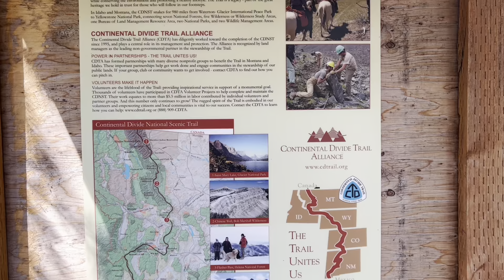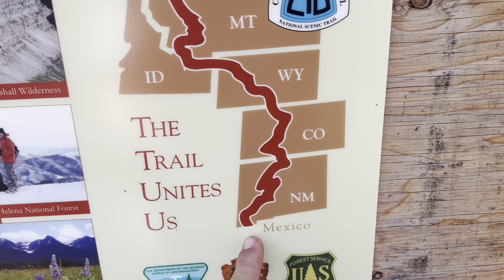Tag 145 🌲 The Green Tunnel 🌲 CDT 2022 german 🇩🇪 Continental Divide Trail 🇺🇸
Sorry Leute,
ich war mittlerweile zu kaputt um eine Beschreibung zu schreiben!
Nehmt es mir nicht übel 😘 aber nichts desto trotz…

Als kleines Dankeschön 🍀
„Hey, ich finds richtig geil 🤩, was der Junge 👦🏻 da macht 🥾!
…freue ich mich über eine jede klitze Kleinigkeit 🤩😘

So kann ich meine zukünftigen Trails leichter realisieren 🌎 und freue mich euch wieder ins nächste Abenteuerland 🦕 mitzunehmen. Es macht mir eine riesige Freude 🤗, meine Erlebnisse mit euch teilen zu können 🫶🏼

Gerne freue ich mich zudem über ein 👍🏼 und wenn Ihr es möchtet über eine 🔔

Ganz ganz lieben Dank 😊 für Dein Intresse🤔, Deine Treue ❤️, Deine 🗣️ Kommentare, das Mitfiebern 🤞🏼 und das es Dir wirklich gefällt 👍🏼
😘 Danke 🫶🏼

0:00 Wake Up
0:32 Start the Trail
1:32 Daily News
4:03 On the Trail
5:06 Wasserfiltern
5:45 Wildlife
6:19 On the Trail
7:10 Breakfast
7:29 On the Trail
8:05 News Update
8:40 Liebe Grüße
9:24 On the Trail
9:56 News Update
10:51 Auaaa
15:12 Watercache
15:33 Trail Magic by „Guru“
16:19 On the Trail
17:20 Trail Magic
17:44 On the Trail
18:05 Dinner
18:52 How to hang my food
20:22 Campsite